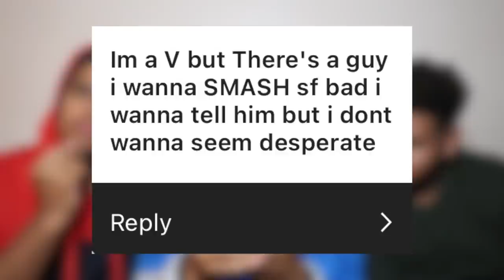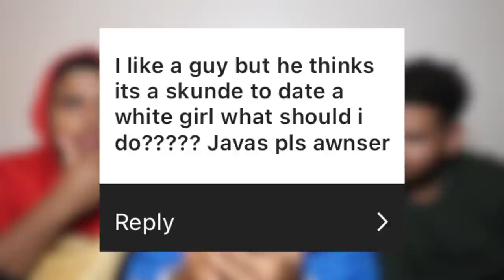"I DESPERATELY WANT TO LOSE MY V-CARD..." || JustTalk Ep.41